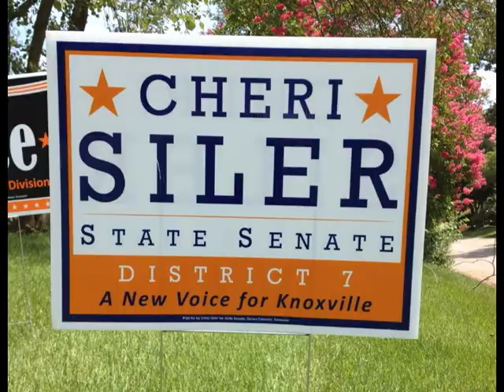Mud Reply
A creative response to an opponent's muddy mailing.